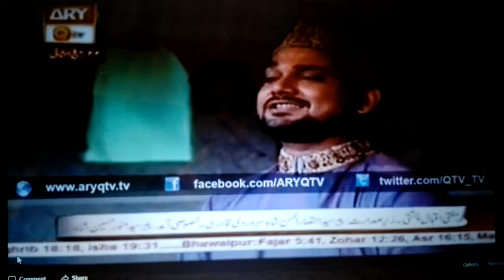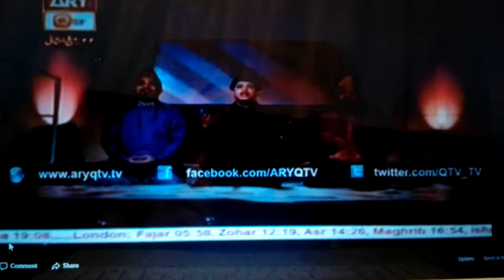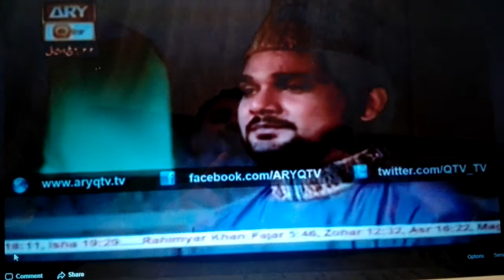Naam e Muhammad salyala ankhon ki thandak